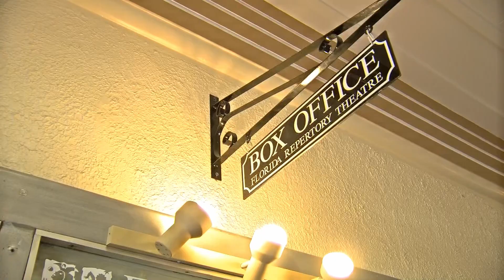Sean Martinelli is Behind the Scenes at Florida Rep: Front of House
Florida Repertory Theatre invited NBC2's master storyteller, Sean Martinelli, to go behind the scenes to see how we make live professional theatre in the heart of the Fort Myers River District. In this installment, Sean talks to Director of Operations, Daniel Benzing, about managing patron services and working with our amazing volunteers!